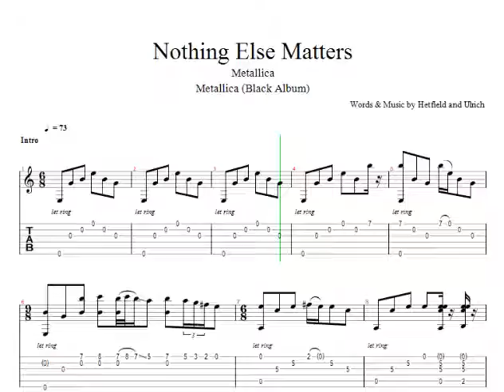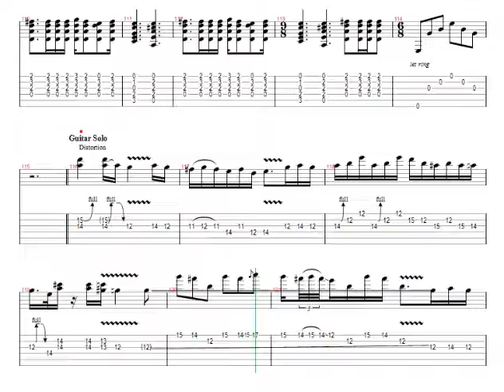Metallica - Nothing Else Matters (Tab)